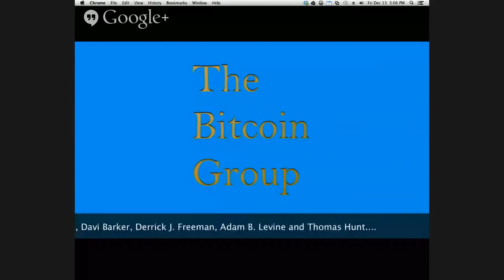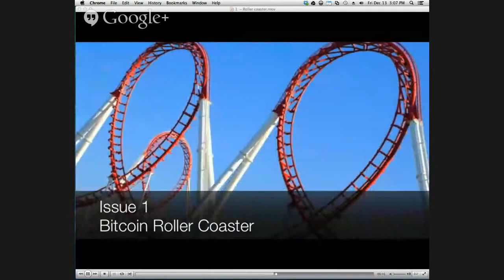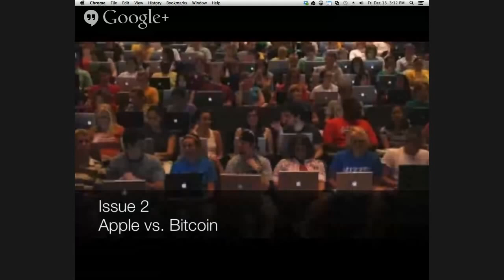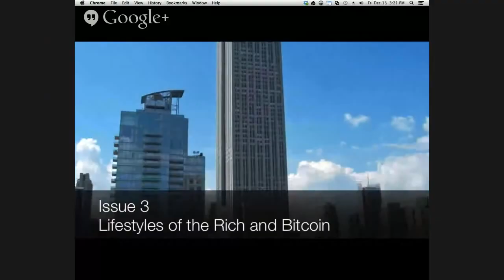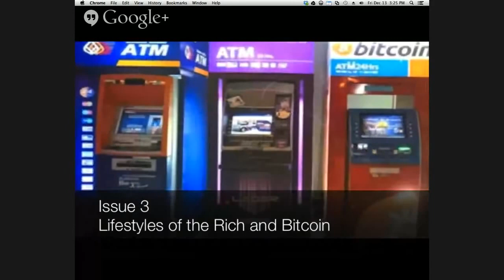The Bitcoin Group #009 - Bitcoin Roller Coaster - Apple - Rich Lifestyles. Aired: Dec 13, 2013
Featuring…

THIS WEEK:

Bitcoin Roller Coaster
Apple vs. Bitcoin
Lifestyles of the Rich and Bitcoin
Bitcoin and the Banks